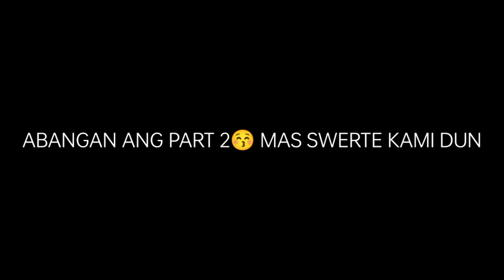LAKI NG KALAKITOK OR TREVALLY 🐟😯